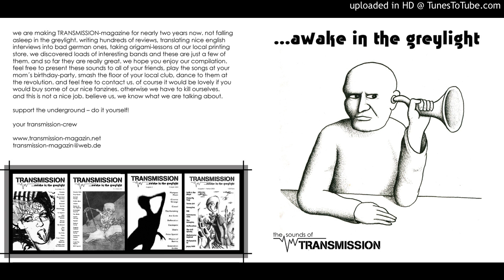04 _ FORMFLEISCH _ Batkäver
Transmission - Awake in the greyligth 1